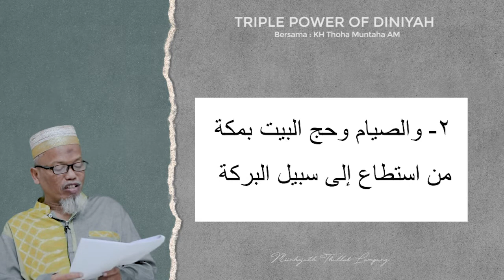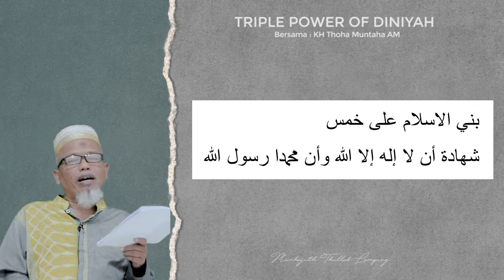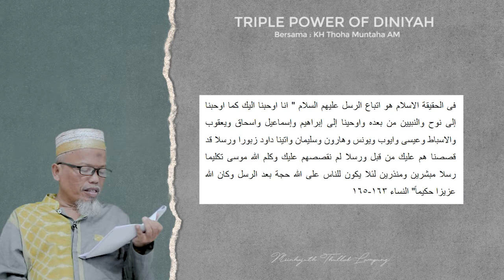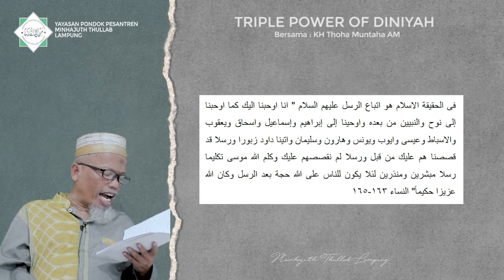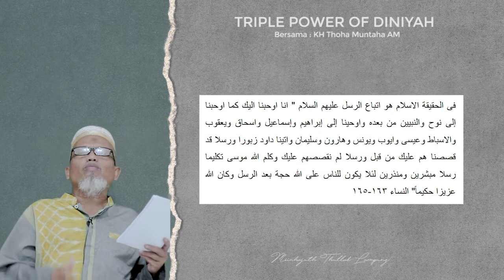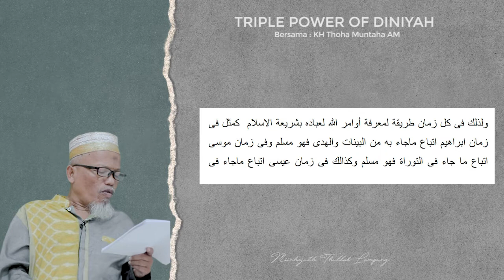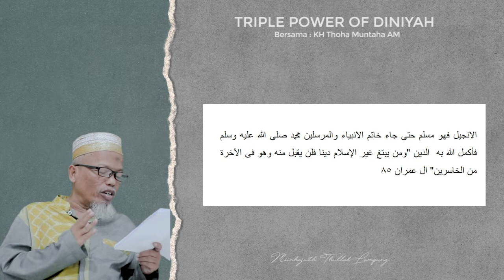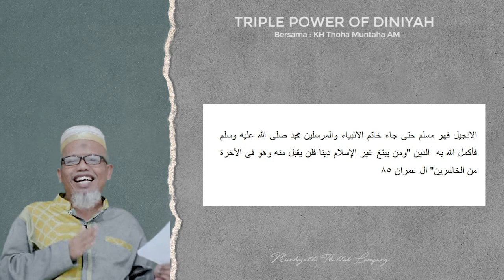ISLAM AGAMA TAUHID | TRIPLE POWER OF DINIYAH | MINHAJUTH THULLAB | 004